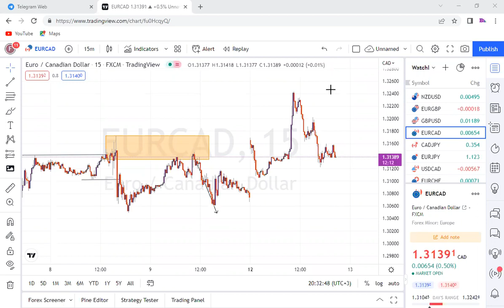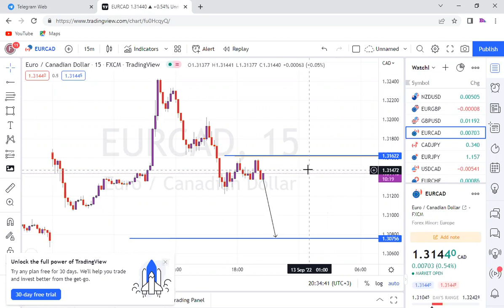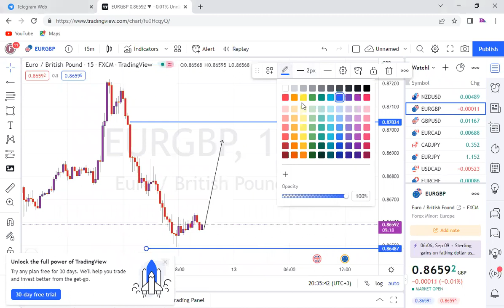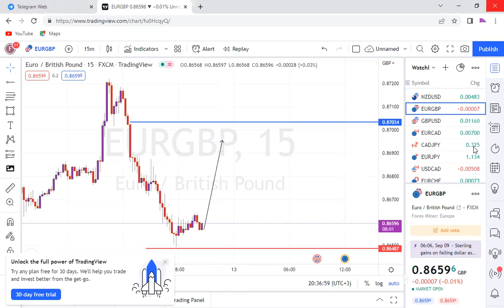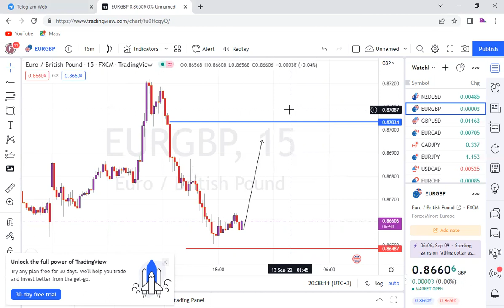Take profit and Stop loss | Zoom meeting